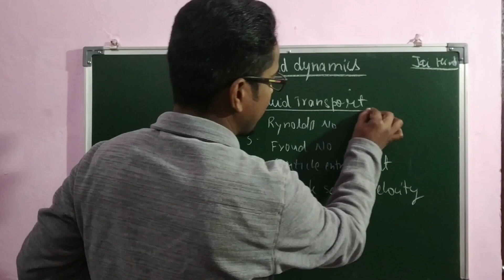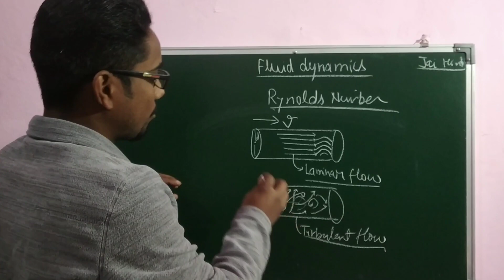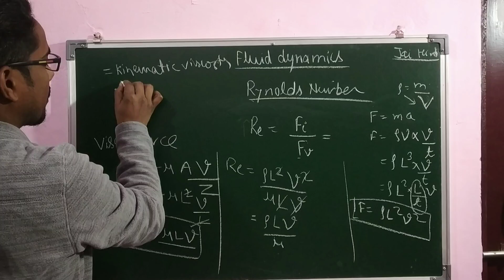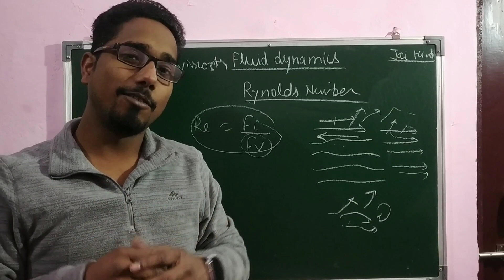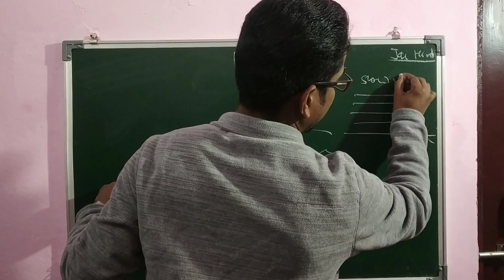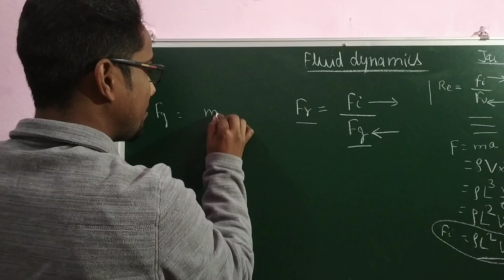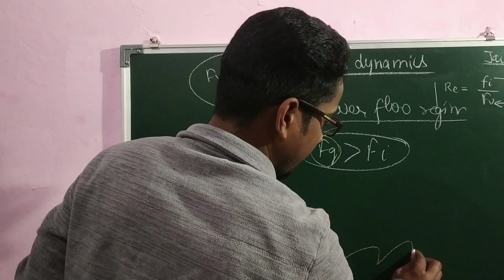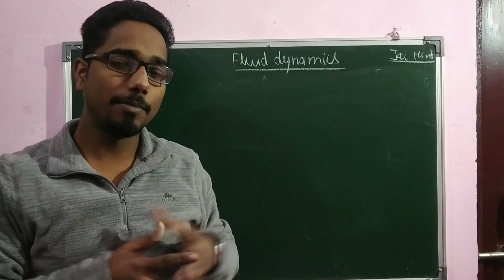Fluid mechanics#Reynolds number#Froud number#Geo Research Center#Brijesh Yadav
What is the concept of Reynolds number.
What is the concept of Froud number.
What is the uper flow regime and lower flow regime.